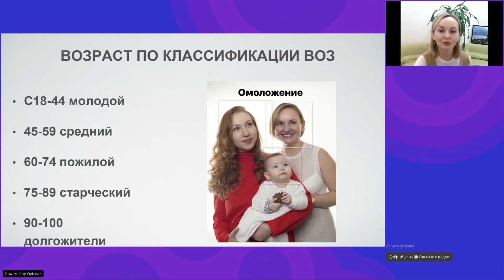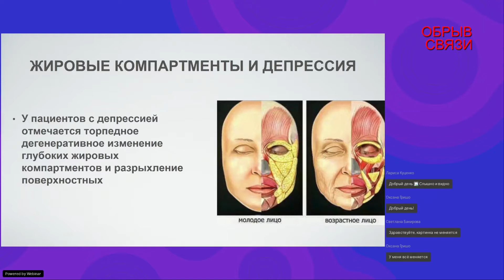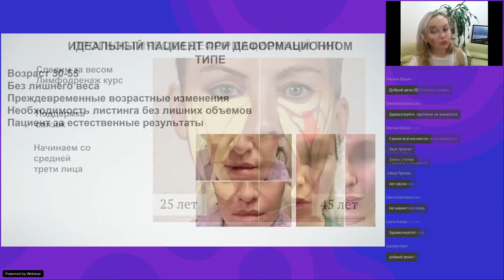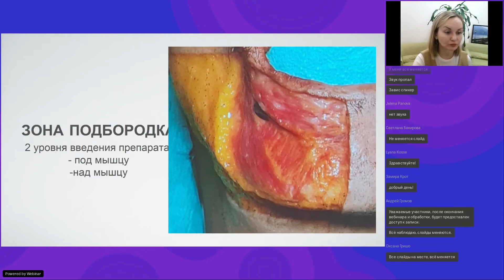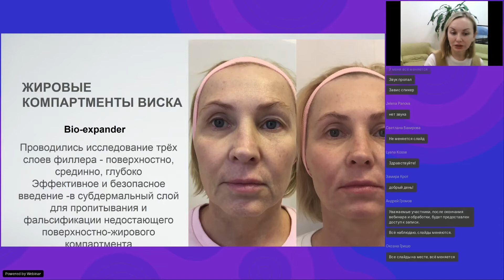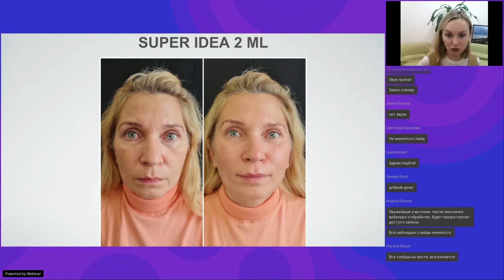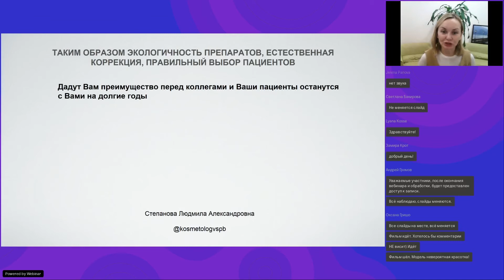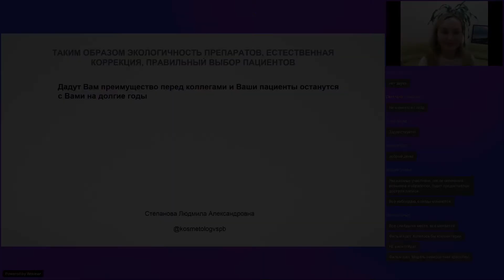Биореволюметрия. Тренд на естественность.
Вебинар для врачей косметологов.

Проводит Людмила Степанова, тренер компании "Фитоджен", врач-дерматокосметолог.